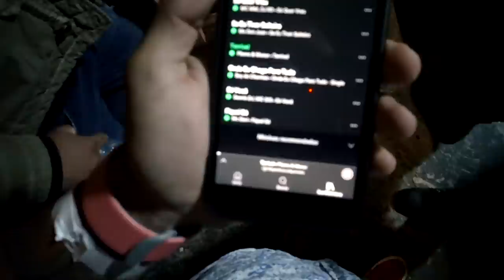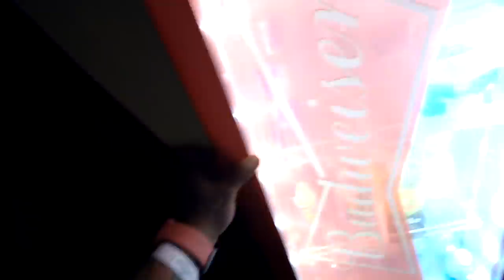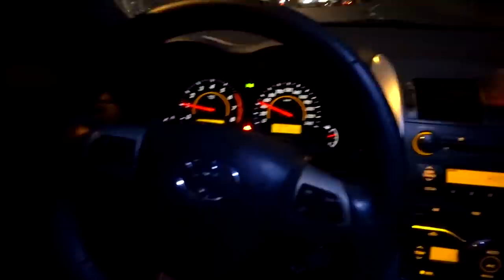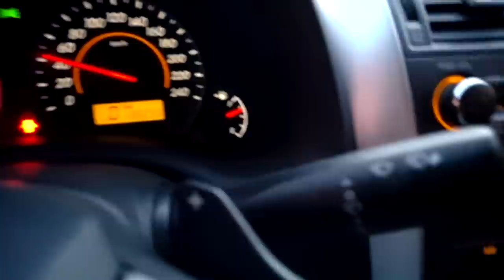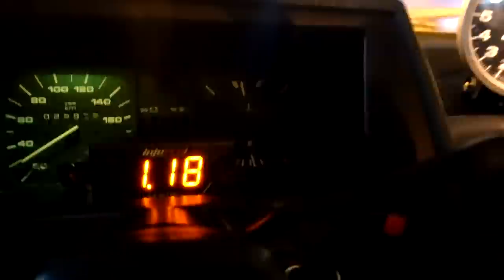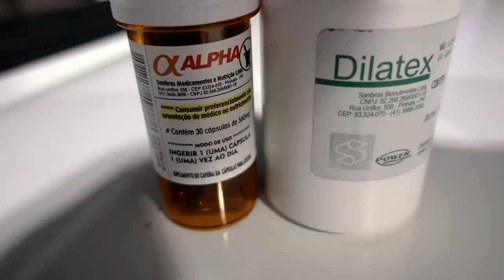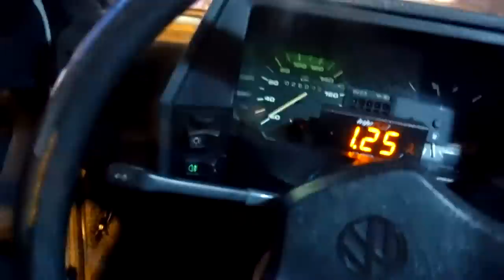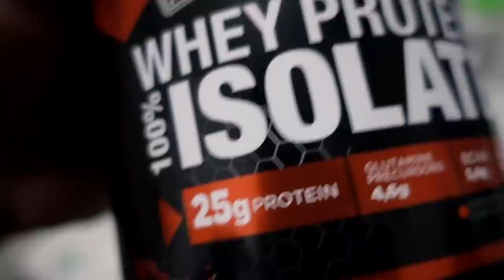NUNCA PENSEI QUE OUVIRIA ISSO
MADRUGAO SUPLEMENTOS

TOGURO

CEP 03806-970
SÃO PAULO